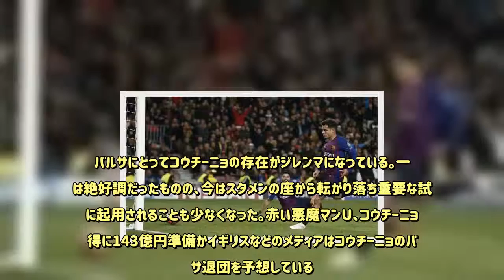コウチーニョの運命の1ヶ月、移籍か残留かその力を証明しろ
バルサにとってコウチーニョの存在がジレンマになっている。一時は絶好調だったものの、今はスタメンの座から転がり落ち重要な試合に起用されることも少なくなった。赤い悪魔マンU、コウチーニョ獲得に143億円準備かイギリスなどのメディアはコウチーニョのバルサ退団を予想している。実際のところバルサはコウチーニョの売却を考えてはいない。しかし現在の状況を問題と見て、近日中にバルサはコウチーニョとの対話の機会を設ける。  最近のコウチーニョの低調ぶりをバルサは心配している。コウチーニョのプロ意識やプレーのクオリティは確かであるが、バルサのスタイルに完璧に順応できず、デンベレにポジションを奪われている。17日のレアル・ベティス戦で監督バルベルデはコウチーニョをスタメンに加えなかった。  2018年1月、FCバルセロナはコウチーニョを1億2，000万ユーロ（148億円）+報奨金4，000万ユーロ（約50億円）で獲得し、当時の残りのシーズン及び5年間の契約を交わした。  最初はミッドフィールダーとしてプレーしていたコウチーニョであるが、バルベルデはこのポジションでの適性を疑問視しフォワードにコンバートした。しかし、重鎮メッシとスアレスの存在とデンベレの台頭がコウチーニョの存在感を奪った。  バルサはコウチーニョに一刻も早くリヴァプール時代の輝きを取り戻してほしいと願っている。ブラジル代表では変わらぬ活躍ぶりであることから、バルサでも調子を取り戻すことができるはずだ。  今後数週間のコウチーニョのパフォーマンスに注目したい。この選手をベンチに留まらせることはあまりにも勿体無い。  巷ではバルサがコウチーニョを売却するという噂が流れているものの、実際のところクラブ側はまだこの選手の放出を考えてはいない。チームの同僚たちは皆コウチーニョを慕っており、クラブと代理人の関係も良好である。  もし今後コウチーニョが退団することになるとすれば、リヴァプールに大金を支払ったバルサにとって経済的に厳しい。しかし、現在も世界的なクラックであるコウチーニョにプレミアリーグの強豪クラブが関心を示すことだろう。  市場にコウチーニョほどの選手は多くいない。バルサはすでにコウチーニョの移籍金の一部を回収しているが、売却する場合1億ユーロ（約125億円）以下では手放さないと予想される。  いずれにせよ、シーズン終盤に向けてバルサはこの選手の力を必要としている。バルサに加入するために多くの努力を重ねたコウチーニョは簡単には退団の決断をしないだろう。  (文:SPORT)